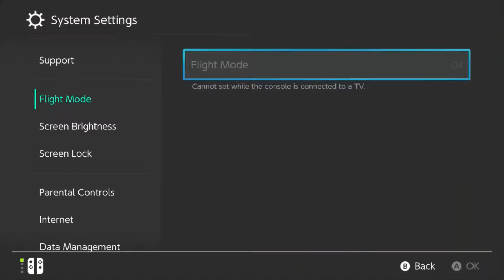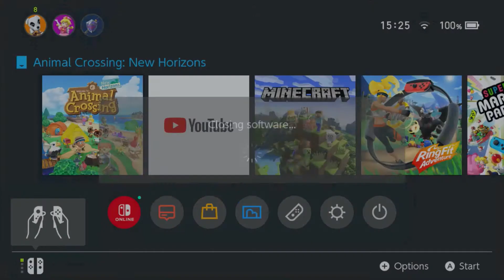New York City REMADE in Animal Crossing New Horizons | Speed Build (Great Gatsby)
We continue development on our new 5 Star Island design for Spring 2021. This is inspired by The Great Gatsby and the 1920s or “Roaring 20s”.
In this section we do a speed build time lapse of us terraforming our 5* Island Urban Citycore section. More a recreation of New York City as it appears in the Great Gatsby movie.
The Dream Address for this island design is coming soon!

We’re JayBee & Milly! A YouTube couple who love playing Nintendo Switch games together!

In-game (Animal Crossing New Horizons) Merch is available via the Able Sisters by using the code ‪MA-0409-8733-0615‬ these designs are made by @ahnahleesa

Visit Our Dream Address -
DA-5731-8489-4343 and make sure to tweet your pictures of your trip to us @JayMillyVids on Twitter and other social media below.

‪Channel art by the talented‬ @spacelux1 on Twitter - if you’re looking for an art commission we recommend them very highly.

Please follow the official JayBee & Milly Twitter - @JayMillyVids

Here we post updates on what videos are in development, progress on Nintendo games and even JayBee’s face reveal!

We’re currently in the process of re-posting our epic back catalogue of 75+ tours. Plus Milly’s face reveal!

Elgato Capture Card

Blue Yeti Microphone